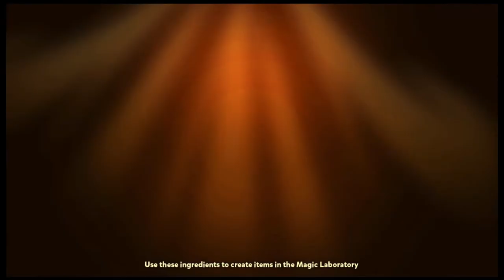Wacky Things Are Happening! Cookie Run Oven Break